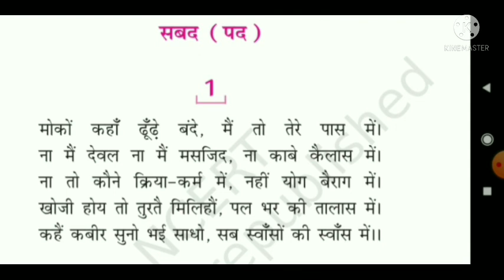कक्षा- 9 (क्षितिज भाग 1) शीर्षक -सबद(१) कवि- कबीर दास